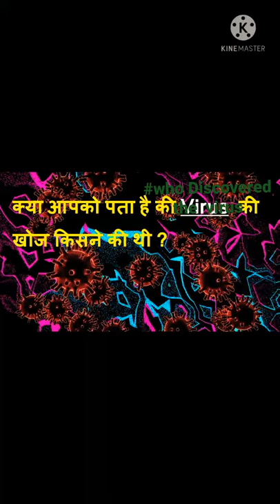Virus ki khoj kisne ki thi?, Who discovered the virus? virus | virology | discoveredvirus...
Virus ki khoj kisne ki thi?
Who discovered the virus?